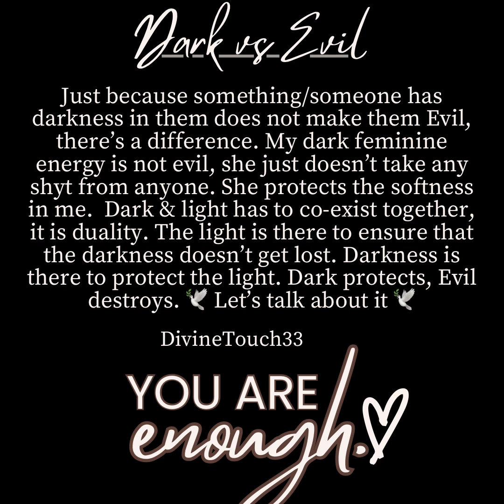⚔️Industry Battles🕊️ chosenones collective #144000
Threads: @Prettyfit_33